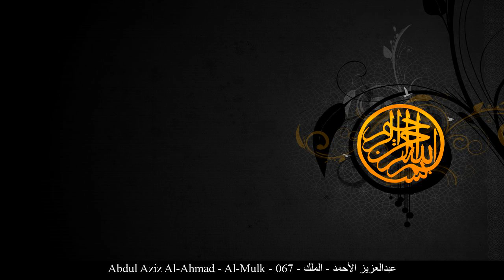HD Abdul Aziz Al-Ahmad - Al-Mulk - 067 - عبدالعزيز الأحمد - الملك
[_arabic] عبدالعزيز الأحمد الملك حفص عن عاصم
[_english] Abdul Aziz Al-Ahmad Al-Mulk Rewayat Hafs A'n Assem
[_france] Abdelaziz Al-Ahmad La royauté Rewayat Hafs A'n Assem
[_germany] Abdul Aziz Al-Ahmad Al-Mulk - Die Herrschaft Rewayat Hafs A'n Assem
[_spain] Abdul Aziz Al-Ahmad El Reino Rewayat Hafs A'n Assem
[_turkey] Abdul Aziz Al-Ahmad Mülk Suresi Rewayat Hafs A'n Assem
[_china] 阿卜杜勒阿齐兹-艾勒艾赫迈德 国权章 哈复苏 传自 阿岁目 的读法
[_tahi] อับดุลอะซีซ อัล-อะห์มัด สูเราะฮฺ อัล-มุลก์ ริวายะฮฺหัฟศฺ จาก อาศิม
[_urdu] عبدالعزیزاحمد ملک بروایت حفص عن عاصم
[_bengali] আব্দুল আযীয আল-আহমাদ আল-মুলক ক্বারী নাফে‘ থেকে ওয়ারশের বর্ণনা
[_bosnia] Abdulaziz El-Ahmed El-Mulk Rivajet Hafsa od Asima
[_uyghur] ئابدۇلئەزىز ئەھمەد سۈرە مۇلك ھەفسى رىۋايىتى
[_farsi] عبدالعزیز الأحمد ملك روایت حفص از عاصم
[_tajeki] Абдулазиз ал-Аҳмад МУЛК Ривояти Ҳафс аз Осим
[_malbari] അബ്ദുല് അസീസ് അല് അഹ്മദ് മുലക് ആസിംമില്നിന്ന് ഹഫ്സ് രിവായത്ത് ചെയ്തത്
[_tagalog] Abdul Aziz Al-Ahmad Ang Kaharian Rewayat Hafs A'n Assem
[_indonesia] Abdul aziz al ahmad Surah Al-Mulk (Kerajaan) Riwayat Hafs 'an Ashim
[_portuguese] Abdulaziz Al-Ahmad A Soberania Hafs, de Ássim
[_hausa] Abdul Aziz Al-Ahmad Al-Mulk Riwayar Hafsu daga  Asim
[_swahili] Abdul Aziz Al-Ahmad Al-Mulk Riwaya ya Hafswi kutoka kwa Aswim